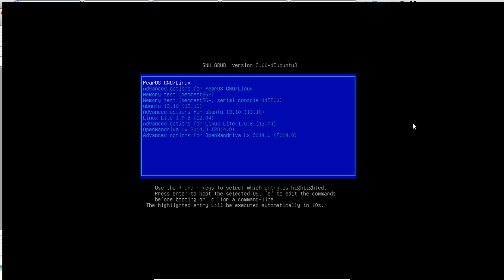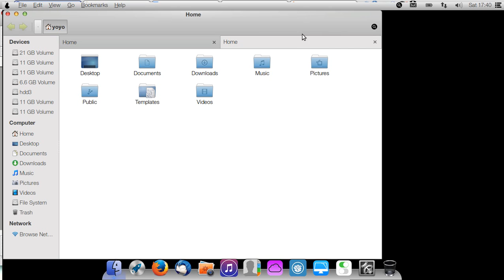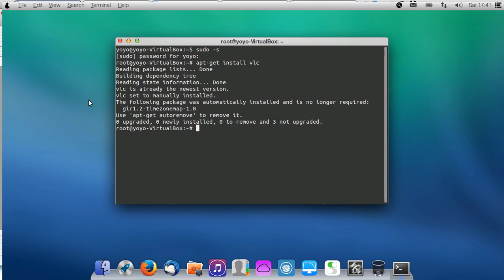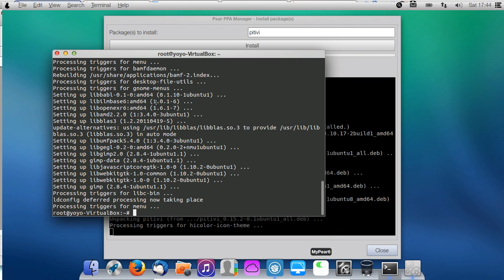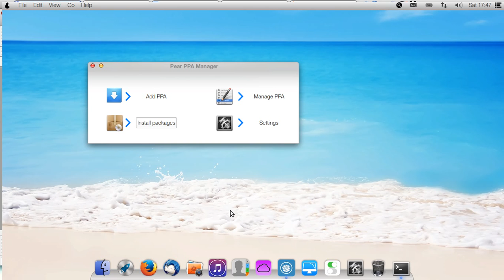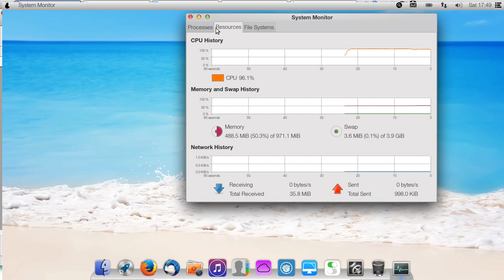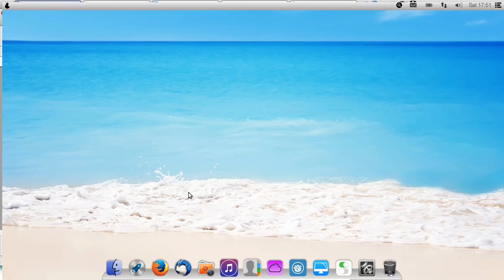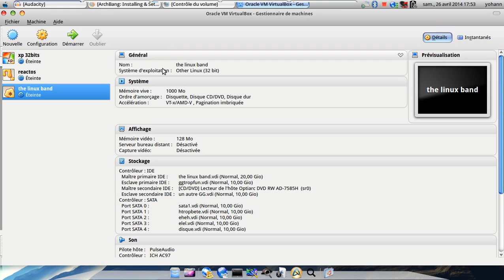Linux: Vidéo 1 Pear Os 8 (Solution gratuite à Os X) Français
Présentation d'un système d'exploitation ressemblant à Mac Os X d'Apple mais sur une base Ubuntu de Linux.